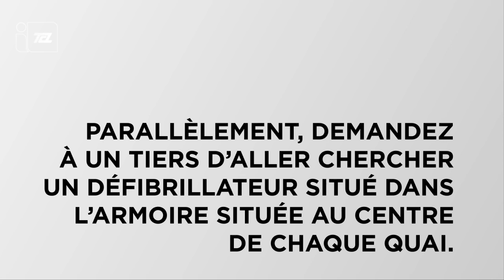Des défibrillateurs sur le réseau TCL